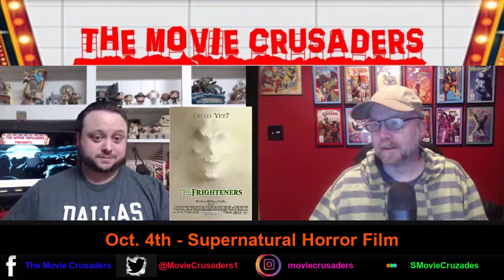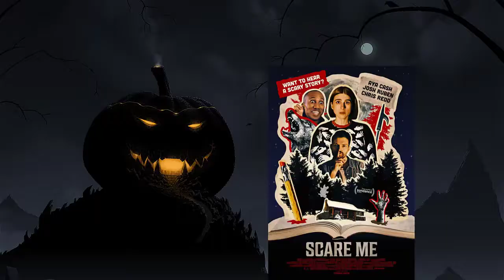Movie Crusaders Halloween Special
Hey Movie Crusaders, welcome to The Movie Crusaders Halloween Special. In this episode, Sean Wasserkrug and Brian Michaels will both pick horror movies for each day of October based on topics for the Halloween season.

If you want a particular movie reviewed leave it in the comments or leave a comment on The Movie Crusaders on Facebook.
Letterboxd - SMovieCruzades

I hope you enjoyed the video and I look forward to making more videos for you, don't forget to hit that subscribe button so that way you will be notified when new videos pop-up.

In case I don't see you good morning, good afternoon, and good night Movie Crusaders.